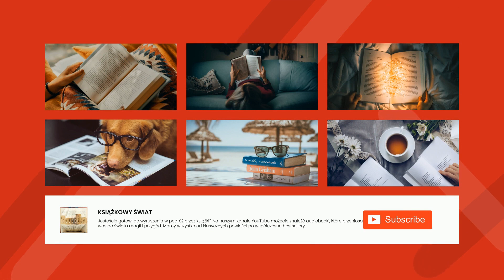Trzy pióra - Jacob i Wilhelm Grimm | Audiobook Całość!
Trzy Pióra to spójna opowieść składająca się z trzech części napisana przez Jacoba i Wilhelma Grimma. Ta klasyczna baśń opowiada o trzech braciach, którzy próbują zdobyć złoty piór. W pierwszej części król wysyła każdego z braci w samotną wyprawę w celu odnalezienia złotego pióra, które pozwoli mu wybudować piękny pałac. W drugiej części młodzi ludzie przechodzą przez wiele przygód i próbują odnaleźć pióro, muszą również stawić czoło wielu przeciwnościom i stawić czoła siłom natury. W trzeciej części bracia w końcu odnajdują złote pióro i wracają do domu. Po powrocie zostają nagrodzeni za swoje starania i w końcu król wybudował pałac, który był symbolem ich zwycięstwa. Ta piękna opowieść jest doskonałym przykładem klasycznej baśni, która skupia się na pozytywnych wzajemnych relacjach, wytrwałości i odwadze.

Jacob i Wilhelm Grimm, zwani braci Grimm, byli niemieckimi filologami i folklorystami, którzy wydali słynne zbiory baśni, znane jako Księga Baśni braci Grimm. Urodzili się w Hanau w Hesji w 1785 i 1786 roku. Jak młodzi ludzie studiowali prawo, ale ich interesowanie niemieckim folklorem i literaturą uczyniło ich autorami najbardziej znanych kompilacji baśni w historii.

Bracia Grimm opublikowali swoje pierwsze dzieło, Księga Baśni braci Grimm, w 1812 roku. Zbiór składał się z 86 baśni i był przyjęty z entuzjazmem przez czytelników. Bracia Grimm opublikowali kilka dodatkowych edycji, w których znalazło się ponad 200 baśni. To dzieło zawierało takie klasyczne historie jak "Czerwony Kapturek", "Śpiąca Królewna" i "Jaś i Małgosia".

Bracia Grimm byli także zaangażowani w badania języka niemieckiego. Napisali wiele książek, w tym Deutsche Grammatik i Deutsches Wörterbuch, które stały się podstawą dla badaczy języka niemieckiego. Do dziś są uważani za najbardziej wpływowych badaczy języka niemieckiego.